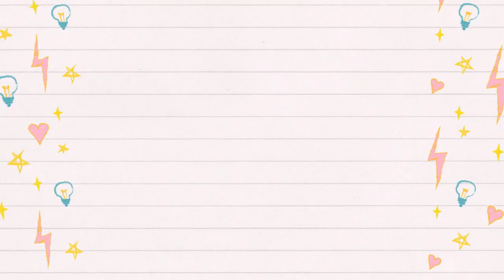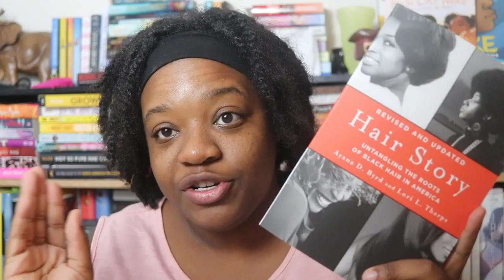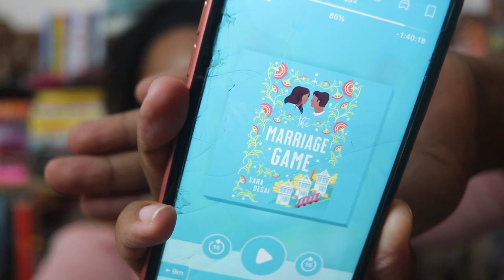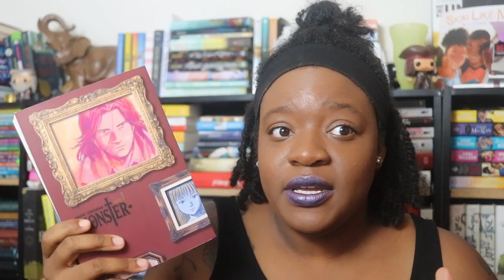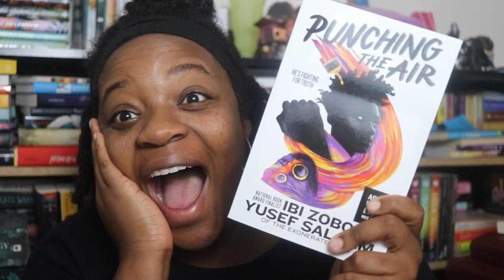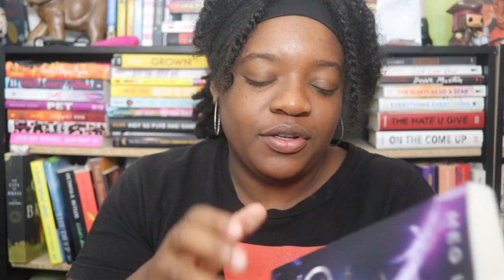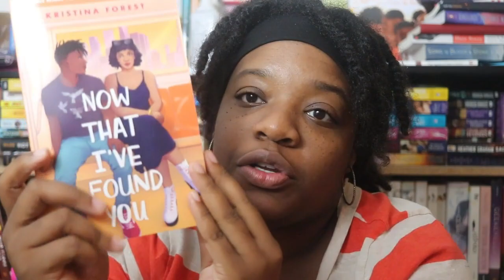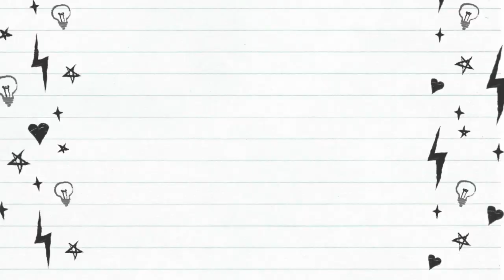READING VLOG #29 // GETTING ANTICIPATED READS AND BACK TO READING COMICS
Books Mentioned:

Hair Story
My Soul to Keep
Cobble House
Now That I've Found You
A Song of Blood and Stone
The Marriage Game
Real Men Knit
This Is Major
Ghosted Once, Twice Shy
Burn Our Bodies Down
Punching the Air
Let Us Dream
Be Not Afraid
Champions Vol. 1
Justice League Origin Vol. 1

-Social Media-